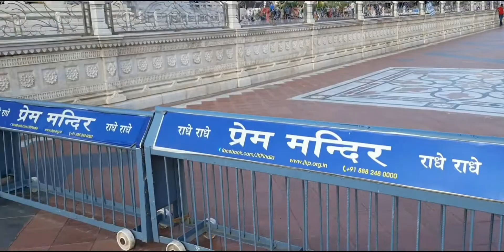Final EP-5 ! Prem Mandir ! Mathura Vrindavan Series ! Radhe Radhe ! Jai Shree Krishna !!